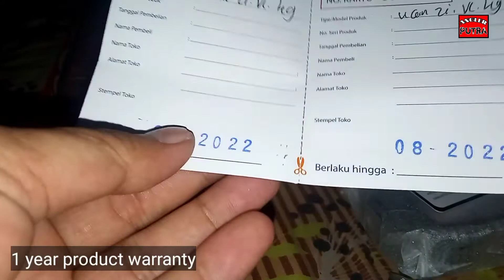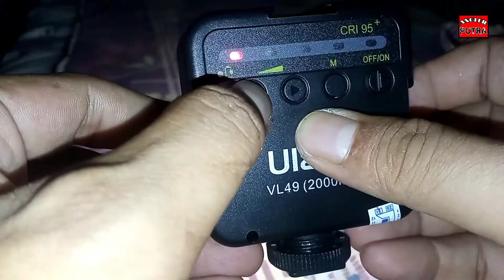Unboxing LED Ulanzi VL49 Mungil - LED Light Unboxing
Bismillah

Assalamualaikum.

Kali ini videonya adalah unboxing lampu mungil andalan para petualang yang bosku. Tak dipungkiri lagi bagi siapa saja yang menyukai kegiatan malam di alam, maka orang bersebut membutuhkan cahaya penerangan baginya.

Nah, kali ini saya akan beritahu kepada teman semua lampu led mungil andalan bagi kegiatan Anda. Baik di luar atau didalam rumah.

Saya sebagai pemancing sangatlah membutuhkan cahaya apabila melakukan pancing malam. Mungkin bagi Anda yang suka kegiatan naik gunung, kemah, dll, maka lampu ini adalah salah satu pilihan yang harus Anda miliki.

Wassalamualaikum.

Hi everyone. Hope you are always healthy and fine always there.

this time the video is an unboxing of the adventurer's mainstay tiny led light. It is undeniable that many people like night activities in the wild, so that person needs lighting for him.

happy watching, hopefully it will be an inspiration and consideration for those of you who are in need of a tool that accompanies you at night. Enjoy your self & c u in the next videos